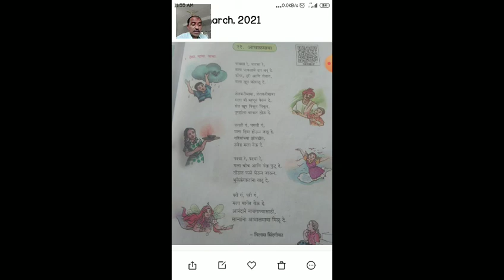marathi page no 73